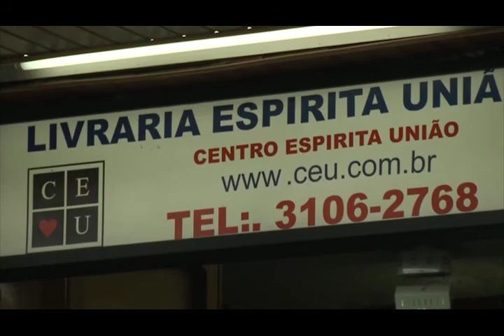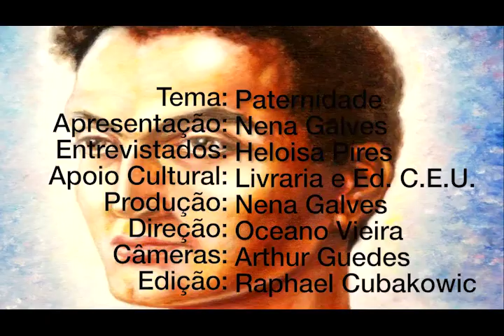Paternidade responsável, Nena Galves entrevista Heloisa Pires no Programa Vida além da Vida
Programa: Vida além da Vida
Numero: 289
Entrevistador: Nena Galves
Entrevistados: Heloisa Pires
Tema: Paternidade responsável
Data: 25/10/2017
Tempo: 25:10